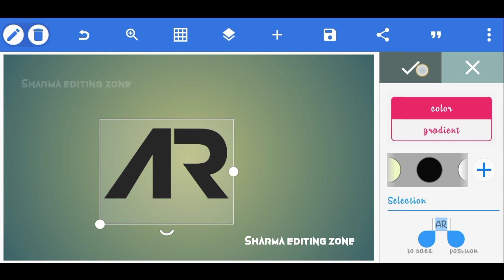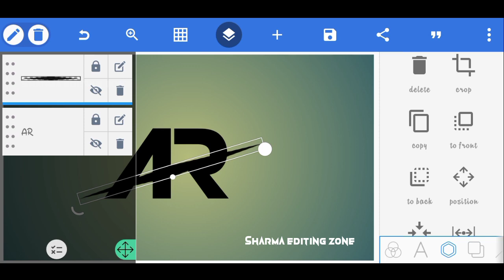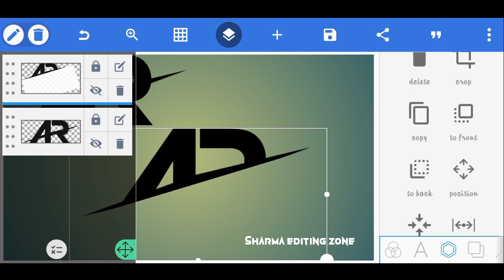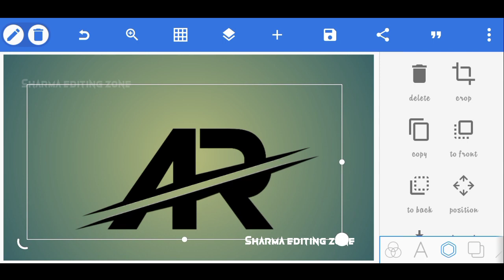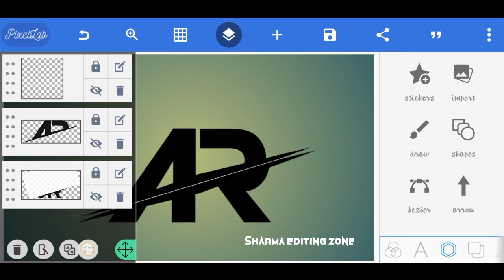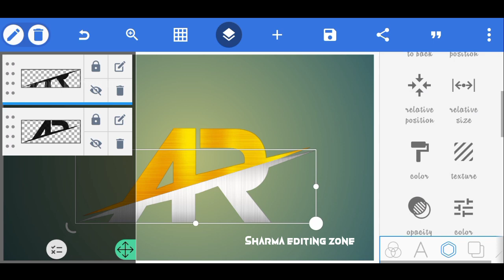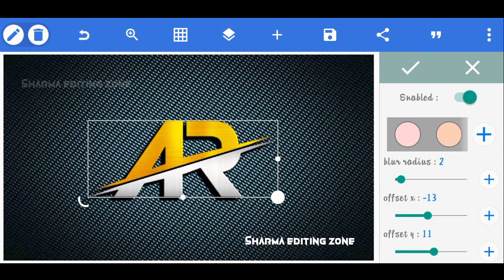How to make logo | AR logo kaise banaye | pixellab tutorial | AR 3D LOGO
HOW TO MAKE LOGO || LOGO KAISE BANAYE || MG LOGO CREATE IN PIXELLAB

How to make youtube channel logo | logo kaise banaye | pixellab se logo kaise banaye

HOW TO MAKE PROFESSIONAL LOGO | PG LOGO DESIGN CREATE IN PIXELLAB | MAKE LOGO

TUTORIAL LOGO | PIXELLAB LOGO EDITING IN ANDROID PHONE | HOW TO MAKE LOGO IN PIXELLAB

Pixellab Tutorial | How To Make Text Logo |New Style Text Design
How To Make Professional Logo || Pixellab Se Logo Kaise Banaye || text Logo, pixellab tutorial Pixellab Design

PIXELLAB TUTORIAL || HOW TO MAKE LOGO IN PIXELLAB || LOGO DESIGN

 letter logo design on android phone Logo design in pixellab

 to make text Logo|| text  logo kaise banaye|| Pixellab tutorial | make  logo